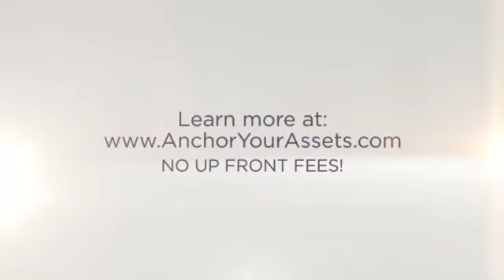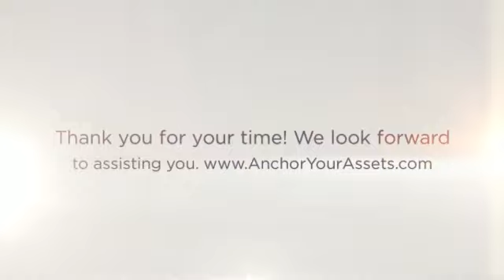Bad Credit Rental Homes In Arizona - Anchor Your Assets Lease Guaranty